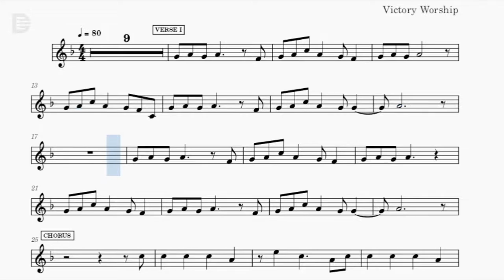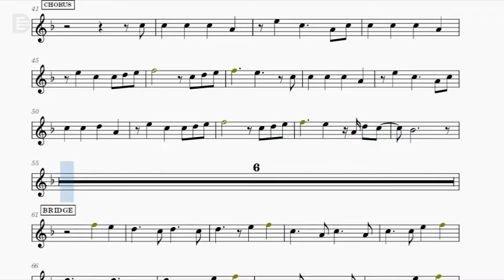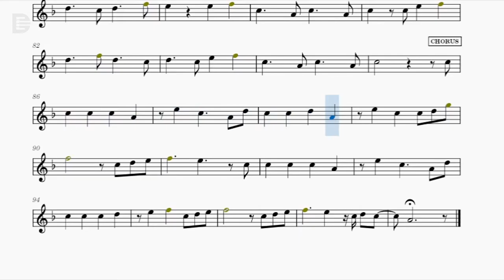Safe by Victory Worship | Music Sheet for F Instruments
Safe by Victory Worship | Music Sheet Play Along for F Instruments
- French Horn
- etc.

Transcribed by D. Paul

Backing Track by John Merrill Peña